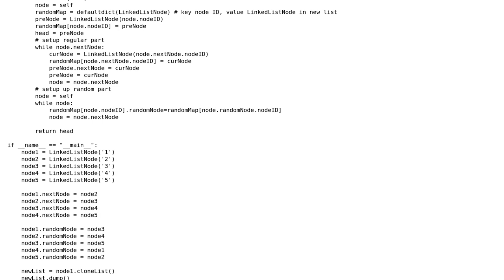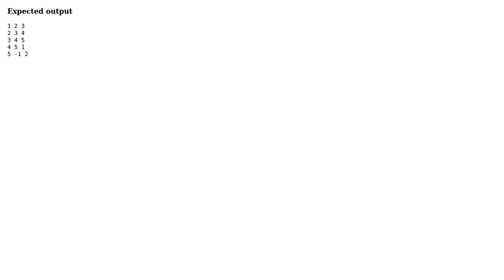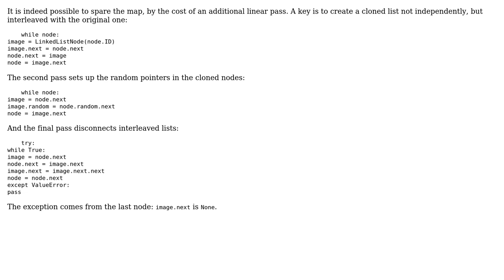Code Review: Clone a linked list with a random pointer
With thanks & praise to God, and with thanks to the many people who have made this project possible! | Content (except music & images) licensed under CC BY-SA | Music | Images & others | With thanks to user vnp user Lin Ma user Jamal and the Stack Exchange Network Trademarks are property of their respective owners. You are responsible for your own actions.